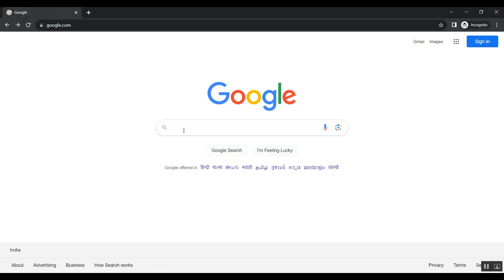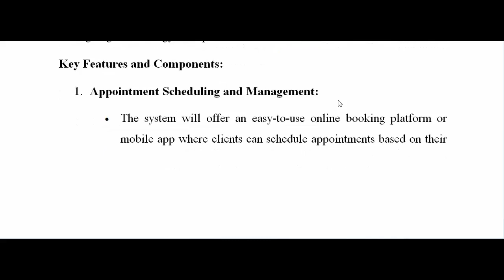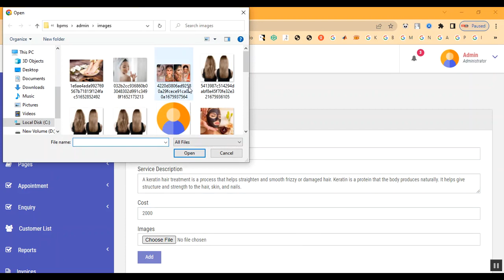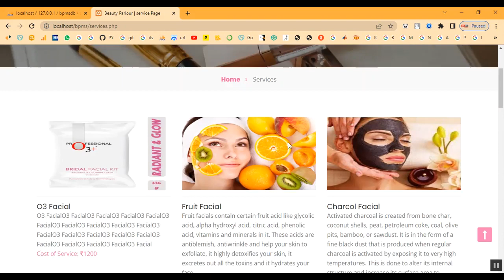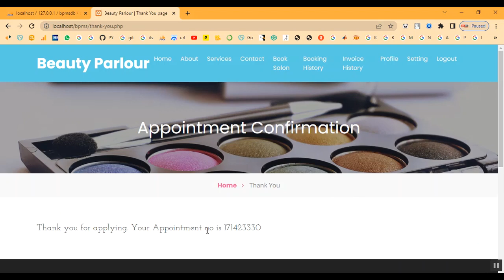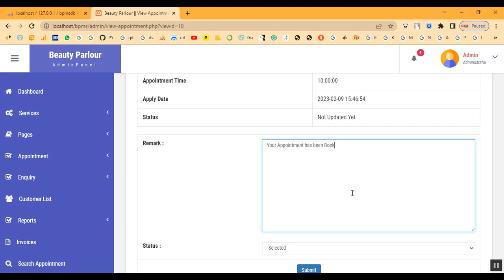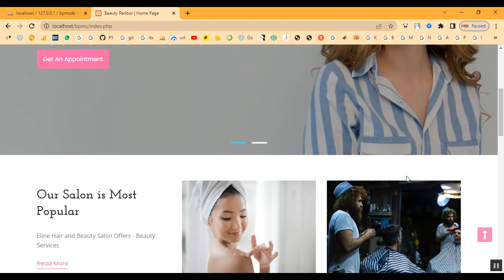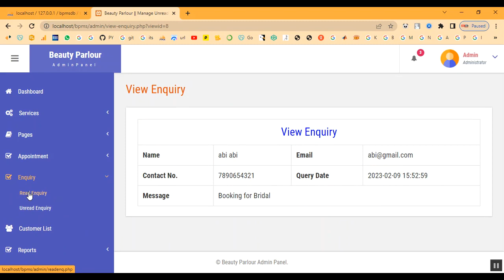Family Salon Management System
IEEE PROJECTS 2024 TITLE LIST

* Complete Source Code
* Complete Documentation
* Complete Presentation Slides
* Flow Diagram
* Database File or Dataset
* Screenshots
* Execution Procedure
* Video Tutorials
* Supporting Softwares

Support Specialization
* 24/7 Support
* Ticketing System
* Voice Conference
* Video On Demand
* Remote Connectivity
* Document Customization